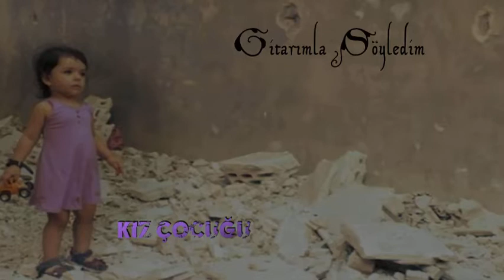Gitarımla Söyledim - Kız Çocuğu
Kapıları çalan benim, kapıları birer birer
Gözünüze görünemem, göze görünmez ölüler
Hiroşima'da öleli oluyor bir on yıl kadar
Yedi yaşında bir kızım, büyümez ölü çocuklar
Saçlarım tutuştu önce, gözlerim yandı kavruldu
Bir avuç kül oluverdim, külüm havaya savruldu
Benim sizden kendim için hiçbir şey istediğim yok
Şeker bile yiyemez ki kağıt gibi yanan çocuk
Çalıyorum kapınızı, teyze, amca, bir imza ver
Çocuklar öldürülmesin şeker de yiyebilsinler